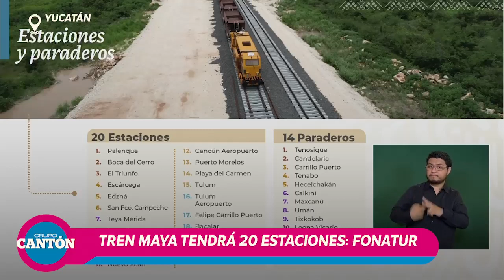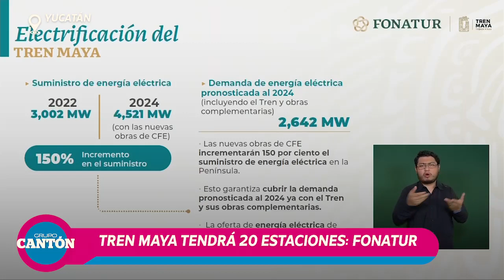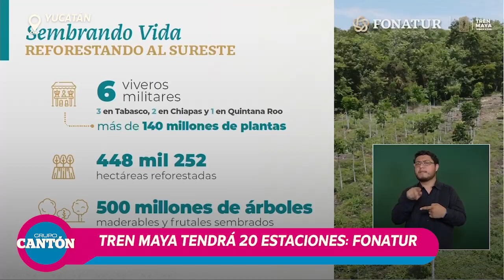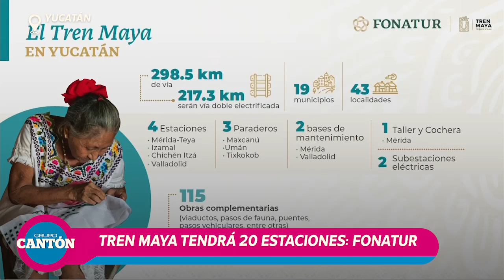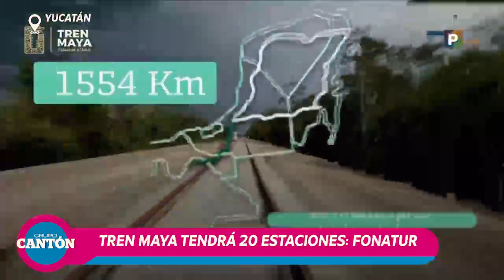Tren Maya tendrá 20 estaciones Fonatur